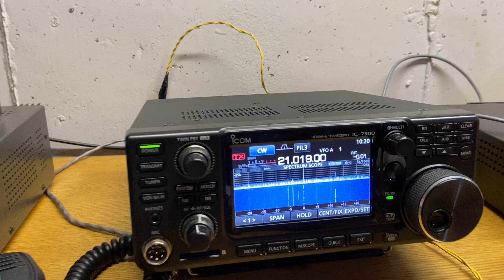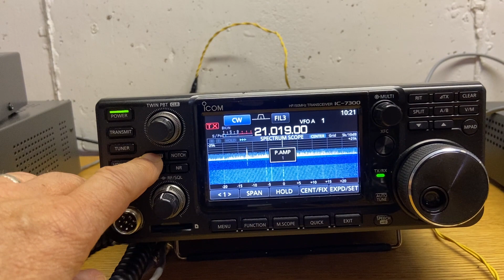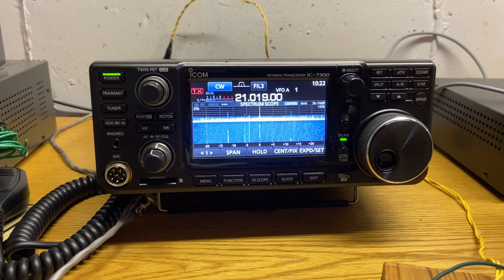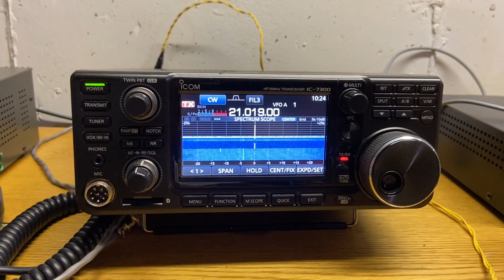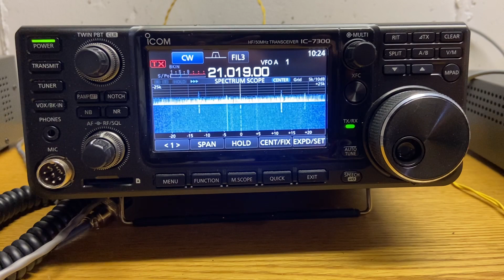QSO with JM7OLW - this time on 15m wtih the phased verticals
Suke JM7OLW told me my signal was better this time, on 15m, compared to our last contact on 20m.    On 20m I was using a fan-dipole. But in this video, on 15m, I am using the phased verticals (half-square) antenna with the figure-8 pattern turned towards Japan.  Suke explains my signal improvement in the video, and tells us that he is using 1kW into a 5 element beam antenna.  73 Lynn NG9D